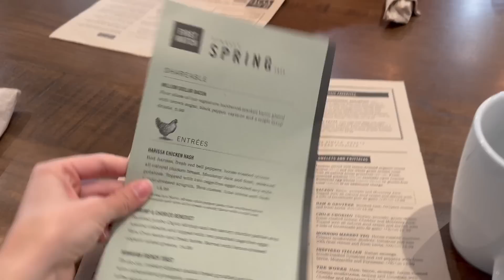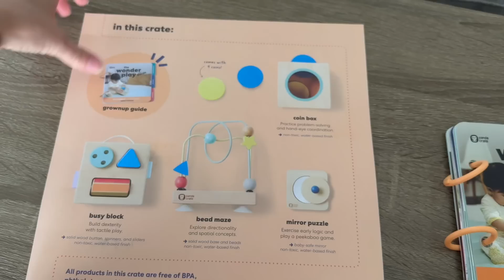Day In The Life | Larrys Story, Family Breakfast, & Target Haul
♡MENTIONED:
It Cosmetics Nude Glow
Maybelline Age Rewind Concealer
Loreal Lash Paradise Mascara
Benefit Brow Gel
Atomic Habits